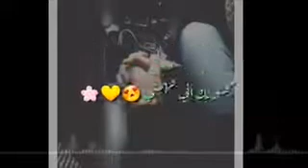أنت المدلل مالتي😝